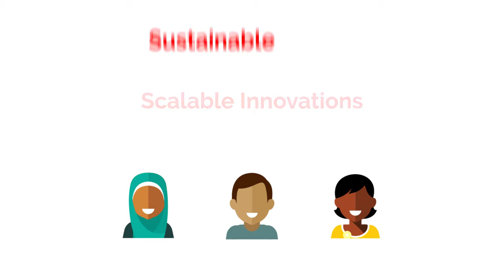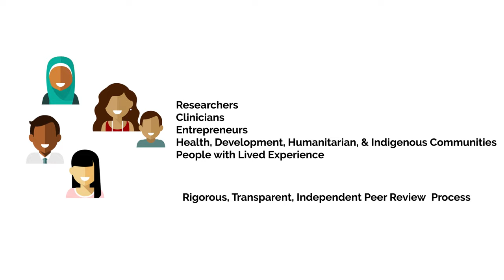About Grand Challenges Canada